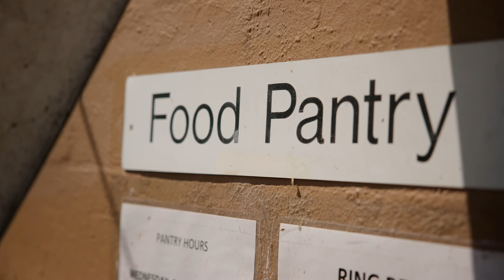Hurricane Ian strikes Florida, AHF rallies to save staff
AHF first responders rally to support staff affected by Hurrican Ian storms in Fort Myers, Florida.

To learn more about AHF, please visit our and find us on

Twitter & Instagram - @aidshealthcare